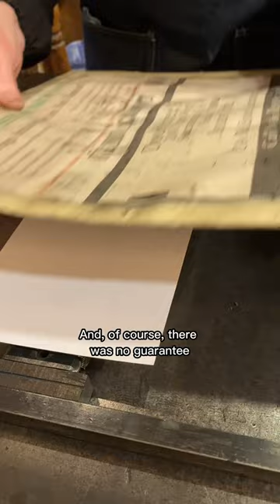Rolling our luck for National Dice Day (December 4)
December 4th is National Dice Day! For today, Howard printed one of the largest electrotypes from the Lewis Winter Collection.

The cut is of the “Lucky Dice Machine,” which was a one cent coin-operated Trade Stimulator manufactured by Automatic Manufacturing Company in 1892. The objective of the game was for the player to win cigars based on the total shown on the dice, which were automatically rolled by the turn of the knob on the side of the machine.

Looking to get some last minute holiday gifts? We have a variety of games along with books, jewelry, and novelty items in our Museum Store! Stop by this week from 10am to 4:30pm. No museum admission is needed to shop!